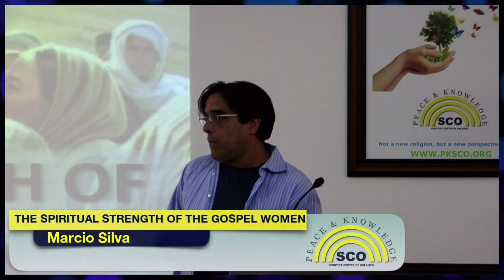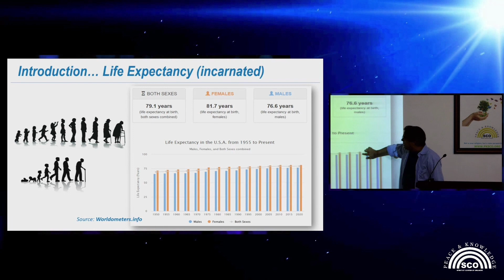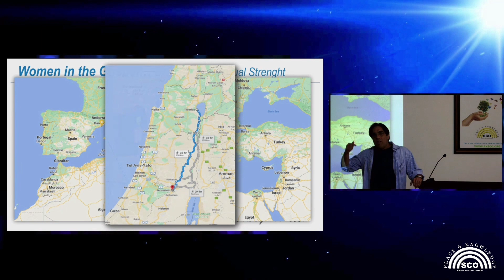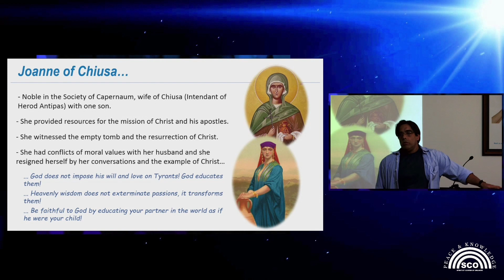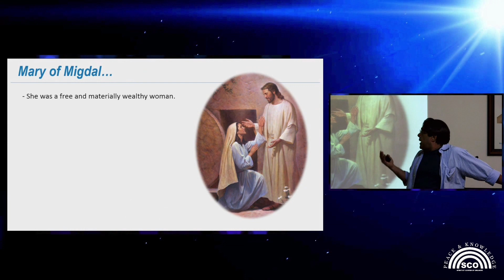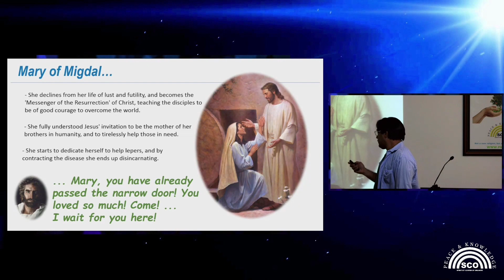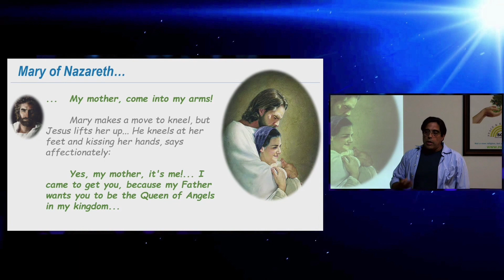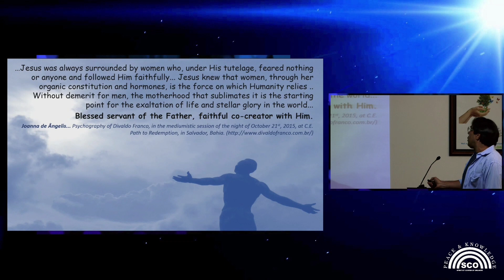THE SPIRITUAL STRENGTH OF THE GOSPEL WOMEN - Marcio Silva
Public lecture held on  July 21st, 2022, with reflection enlightened by the Spiritism on the examples of faith and humility that Joanne of Chiusa, Mary of Migdal, and Mary of Nazareth brought to us, as well as what their attitudes can help us to better understand and apply the teachings of Jesus Christ.